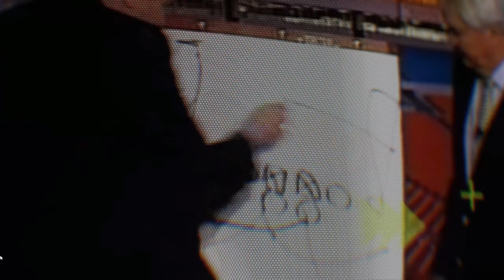EA Sports College Football 25 - We Have To Be cautious